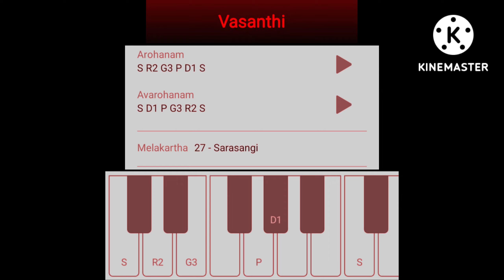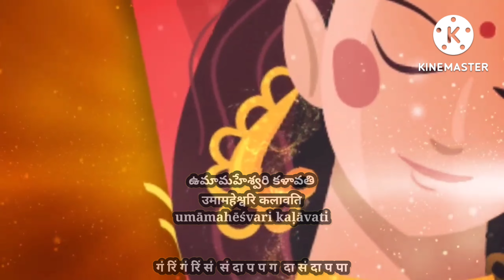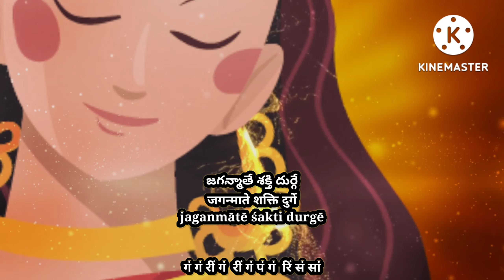jagadambe devi bhavani bhajan with notation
Raga - Vasanthi

Lyrics & Notation

జగదంబే దేవీ భవానీ
जगदम्बे देवी भवानी
jagadambē dēvī bhavānī

स रि ग प प  पा द प गा  प दा सं दा प पा

జగన్మాతే శక్తి దుర్గే
जगन्माते शक्ति दुर्गे
jaganmātē śakti durgē

प द द रिं सं रिं सं  सं दा रिं सं द प पा

జగన్మాతే శక్తి దుర్గే
जगन्माते शक्ति दुर्गे
jaganmātē śakti durgē

ग ग री ग  री ग प ग  रि स सा

జగదంబే దేవీ భవానీ
जगदम्बे देवी भवानी
jagadambē dēvī bhavānī

కుమారగణనాథాంబ - కళ్యాణి శ్యామలాంబ
कुमारगणनाथाम्ब - कल्याणि श्यामलाम्ब
kumāragaṇanāthāmba - kaḷyāṇi śyāmalāmba

सं सां सं  सं सं सं रिं सं  द प पा - प द द रिं रिं  रीं गं पं गं  रिं सं सां

జననీ దుర్గే - వరదే మాత
जननी दुर्गे - वरदे मात
jananī durgē - varadē māta

सं रिं रिं गां  रिं सं सं दा - प द द रीं  रिं गं पं गां  रिं सं सां

ఉమామహేశ్వరి కళావతి
उमामहेश्वरि कलावति
umāmahēśvari kaḷāvati

गं रिं गं रिं सं  सं दा प प ग  दा सं दा प पा

జగన్మాతే శక్తి దుర్గే
जगन्माते शक्ति दुर्गे
jaganmātē śakti durgē

జగదంబే దేవీ భవానీ
जगदम्बे देवी भवानी
jagadambē dēvī bhavānī

జగన్మాతే శక్తి దుర్గే
जगन्माते शक्ति दुर्गे
jaganmātē śakti durgē

జగన్మాతే శక్తి దుర్గే
जगन्माते शक्ति दुर्गे
jaganmātē śakti durgē

జగన్మాతే శక్తి దుర్గే
जगन्माते शक्ति दुर्गे
jaganmātē śakti durgē